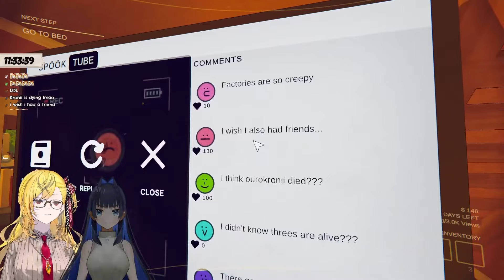Hololive's best content creators [Ouro Kronii / Kaela Kovalskia]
I try a new thumbnails technique